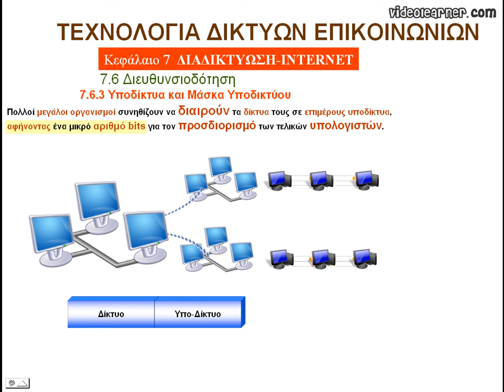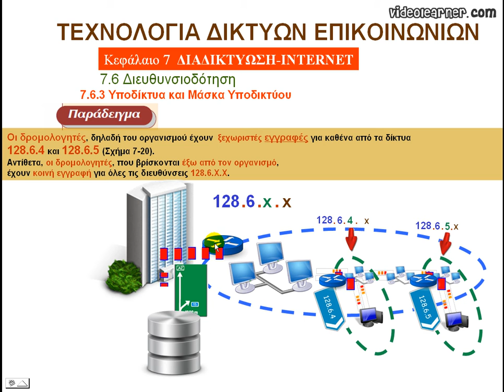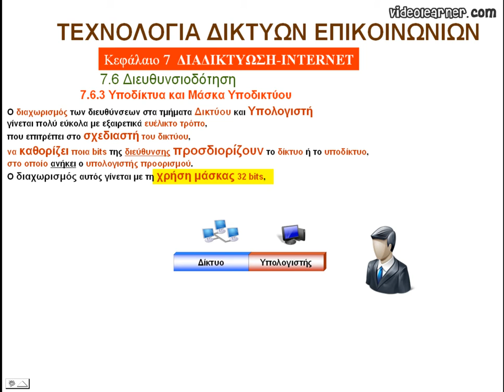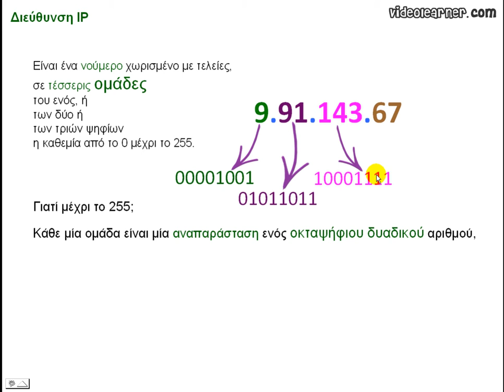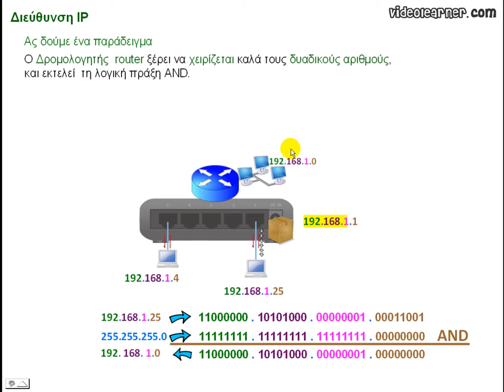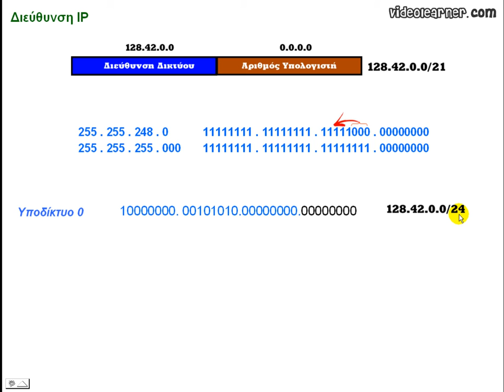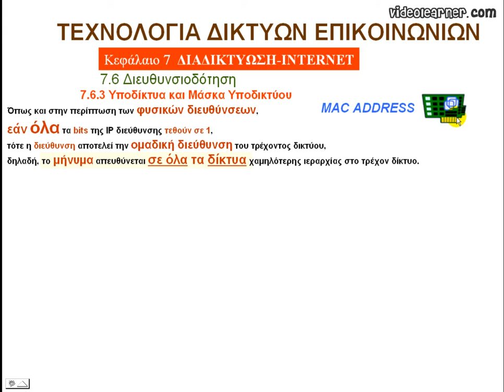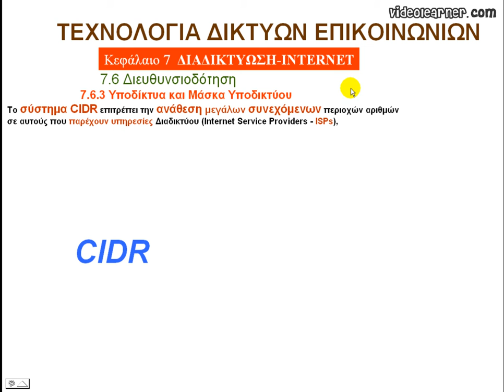7.6.3 Υποδίκτυα και Μάσκα Υποδικτύου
7.6.3 Υποδίκτυα και Μάσκα Υποδικτύου,διαχωρισμός του δικτύου ,πράξη AND μεταξύ της μάσκας και της IP διεύθυνσης,CIDR,Subnet Mask,Spyros Zygouris,Free Internet Teaching,ΔΩΡΕΑΝ ΔΙΑΔΙΚΤΥΑΚΗ ΔΙΔΑΣΚΑΛΙΑ,Σπύρος Ζυγούρης ,Καθηγητής Πληροφορικής